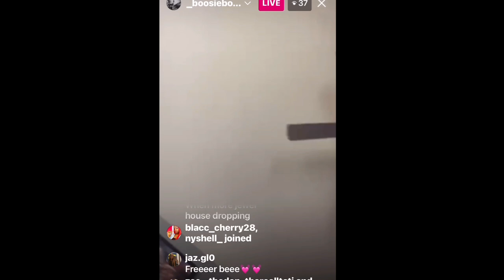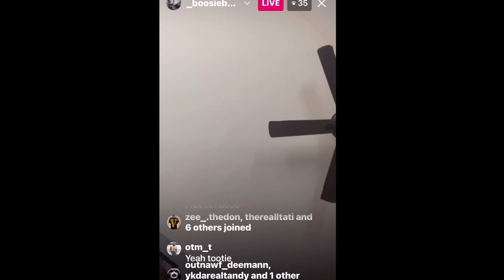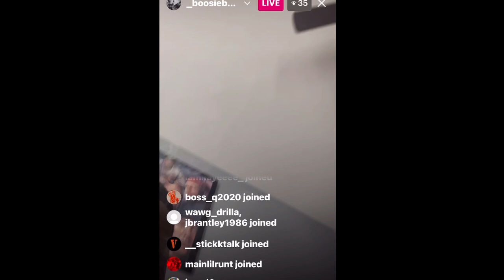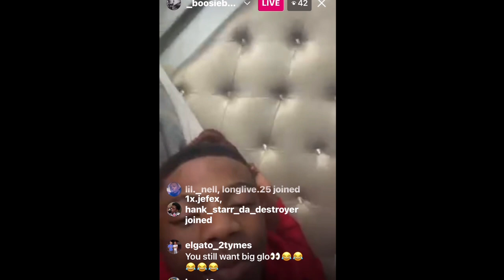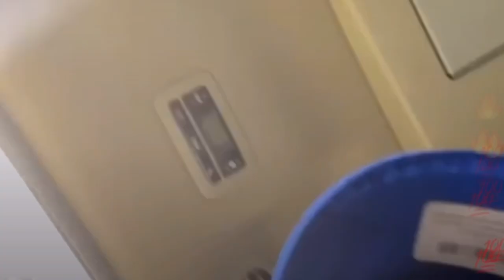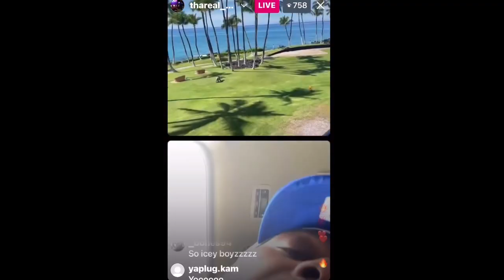Quando Rondo 🤡s Bobby Shmurda Tootie Raww Says Free Lit Yoshi ‼️ Sauce Walka 👀4 DaHood In Hawaii